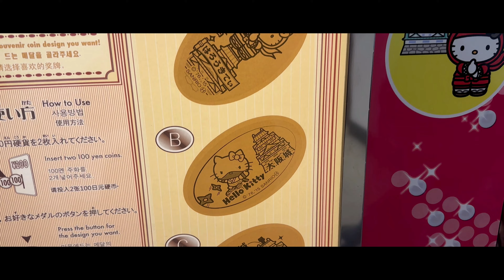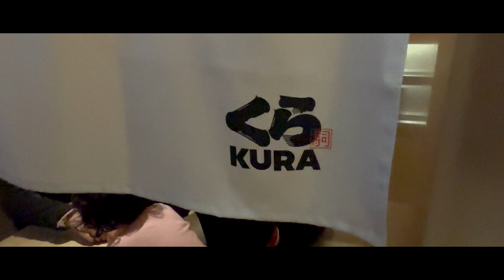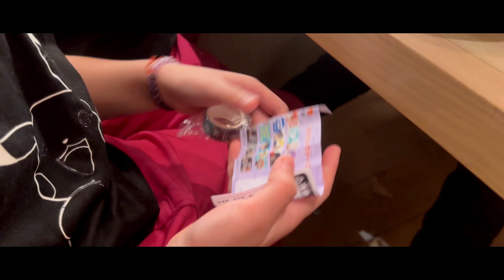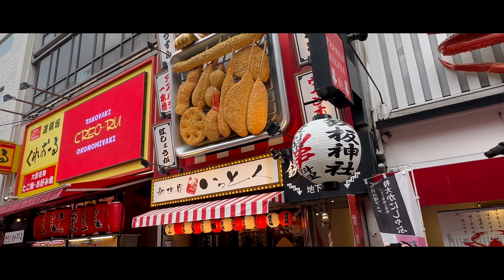Osaka Japan March 2023 Part 4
Our first plane trip since covid Osaka Japan. 14 to 19 March 2023

Music Credit
Scandinavianz - Helsinki